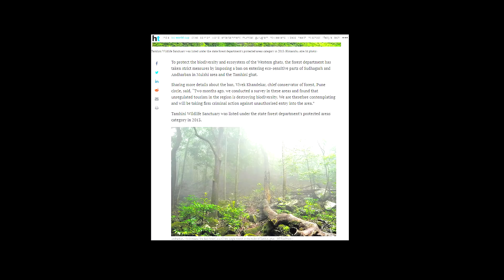SAVE Sahyadri Mountain of Maharashtra | Nomadict Soul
Biologist Lakshminarasimha Ranganathan, who has done a PhD on the behavioural ecology of the Western tragopan, said this was a good sign.

“Biodiversity in the entire Western ghat region is threatened. The condition is slightly better in Kerala and Tamil Nadu, but in the Sahyadri ranges, drastic measures are required. The government is moving in the right direction,” he said.

“Out of 4,303 rare plants in India, almost 40 to 50 are found in the Western ghat section and it is essential to protect these rare plants at any cost. Even researchers take permission to enter in protected areas, so if forest department is putting a ban it’s a good news,” he added.

Save Sahyadris !

tourism places in maharashtra
maharashtra tour place
tourist place in maharashtra
tourism in maharashtra
maharashtra tourism place
maharastra tour
maharashtra tourism
best visiting places in mumbai
best visit place in mumbai
best place to visit in mumbai
mumbai best places to visit
mumbai famous place
places to visit maharashtra
visiting places maharashtra
best places to visit in august in india
best place to visit in july in india
best places to visit india during summer
best place to visit
best places to visit june
best places to visit gujarat
picnic spot in maharashtra
famous places in maharashtra
maharashtra famous places
places in maharashtra
places to visit in summer in maharashtra
places to visit maharashtra in summer
tourist place in summer india
maharashtra destinations
destinations in maharashtra
best place maharashtra
best tourist places in india in june
holiday destinations near maharashtra
best tourist places maharashtra
travel to maharashtra
summer vacation place in india
indian tourist places in winter
picnic spot in maharashtra for 2 days
2 days picnic spot in maharashtra
best place to visit outside india
best place to visit in india in october with family
tourist spots in maharashtra
popular places of mumbai
india natural places
cheap tourist places in india
maharashtra points of interest
places to visit near maharashtra
indian tourist place in december
delhi to maharashtra distance
maharashtratil paryatan sthal
kids' entertainment places in pune
list of tourist places in maharashtra
place to visit in maharashtra in april
best place to visit in maharashtra in march
best places to visit in maharashtra in summer
tourist places in maharashtra in marathi
first tourism district in maharashtra
best places near mumbai
top cities in maharashtra
maharashtra tourist places list
beautiful places in maharashtra
holiday destinations in maharashtra
tourist attractions in maharashtra
holiday places in maharashtra
tourist places near maharashtra
places in maharashtra for holidays
places to visit in maharashtra in may
places to visit in december in maharashtra
most beautiful place to visit in india
south maharashtra cities
places in pune for fun
2 day trip in maharashtra
famous tourist places in maharashtra
best picnic spot in maharashtra
place to visit in maharashtra in june
place to visit in india for couples
maharashtra ghat information in marathi
important places in maharashtra
picnic places in maharashtra
places to visit in maharashtra in november
tourist place in india for may
monsoon destinations in maharashtra
best holiday destination in june india
top 10 places for tourism
vacation places in maharashtra
travel places in maharashtra
sightseeing in maharashtra
tourist destinations in maharashtra
places to visit near mumbai in november
top beautiful place in india
maharashtra picnic spot list
maharashtra famous for
best places to visit in maharashtra in june
maharashtra darshan list
famous things in maharashtra
best places to visit in winter in maharashtra
maharashtra tourism map with distance
summer picnic spots in maharashtra
maharashtra map with distance
places to visit in december out of india
best tourist places in india march
mumbai entertainment places
maharashtra road map marathi
paryatan sthal in maharashtra
top 10 tourist place in maharashtra
one day trip in maharashtra
top places to visit in maharashtra
places of interest in maharashtra
holiday spots in maharashtra
tourist places near mumbai maharashtra
best tourist places near mumbai